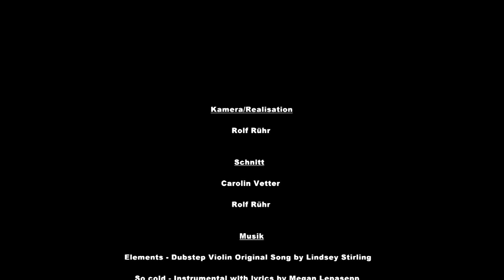Freiheitsdressur Lucia und Sancho ~katina Showcup~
Hier ist ein neues YouTube Video von uns...Ich hoffe es gefällt euch.
ES IST EIN TRAUM VON UNS AUF DER EQUITANA 2019 AUFZUTRETEN!
Es ist meine Passion mit Pferden zu arbeiten und von ihnen zu lernen. Ich bin mit Pferden aufgewachsen und mache seit fünf Jahren Freiheitsdressur mit meinen eigenen zwei Pferden, arbeite aber auch mit vielen verschiedenen Pferden.
Mit meinem sechs jährigen Quarter horse mix Wallach Sancho, bin ich letztes Jahr auf mehreren kleinen und großen Messen aufgetreten, unter anderem auf der Reitsportmesse Koblenz, aber unser größter Erfolg war GEWINNER DES CAVALLO CUP 2018! Das war ein riesen Traum von uns als wir die Möglichkeit bekommen haben in Mönchengladbach am Schloss Wickrath aufzutreten. Dafür war ich dankbar genug, aber Sancho, der Champion, hat es mit seiner Gelassenheit und seinen Tricks gerockt!
Ich möchte meine Passion für die respektvolle Arbeit mit Pferden zeigen, weil jeder dadurch etwas lernen kann. Ich möchte zeigen, wie man durch die Reflexion dieser Tiere uns gegenüber, zu einem besseren Menschen werden kann. Denn Pferde machen uns im Grunde genommen zu besseren Menschen, indem wir uns selbst reflektieren und hinterfragen.
Vielen Dank euch!